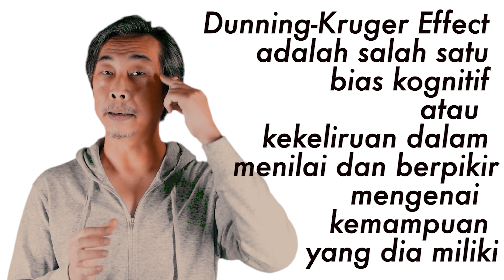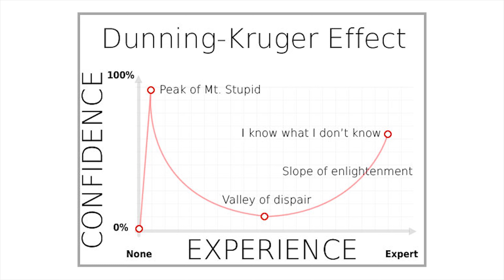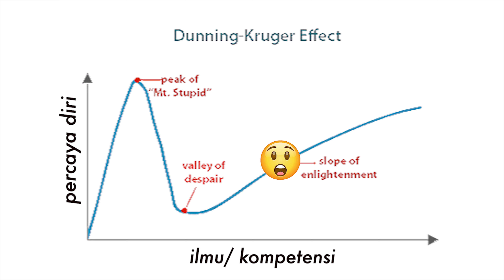Mengenali ciri-ciri Dunning-Kruger Effect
Sering kita menjumpai atau bertemu dengan orang yang "sok pintar" tapi sebenarnya dia biasa-biasa saja, namun dia tidak sadar dan cenderung sangat bangga dengan "kepandainnya".

Kecenderungan ini terjadi jika manusia yang tahu sedikit pengetahuan dan ketrampilan merasa sudah menjadi ahli.  Bisa jadi dia menderita sebuah kondisi Bias Kognotif yang disebut Dunnig-Kruger effect atau efek Dunning-Kruger.

Tapi kondisi ini bisa diperbaiki, bukan hal yang fatal.

Sumber:
Terima kasih ke Dina Rahmawati atas izinnya.

Bacaan lanjut:
konsep Tafakkur Dalam Alquran Dalam Menyikapi Corona virus-19